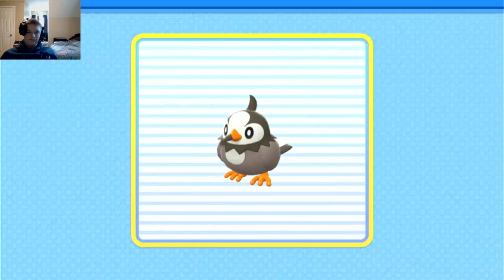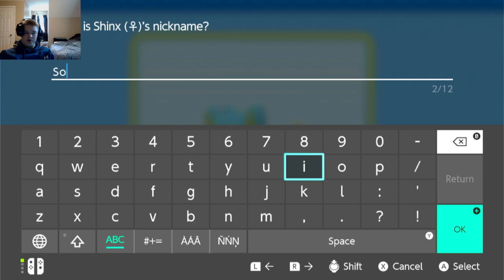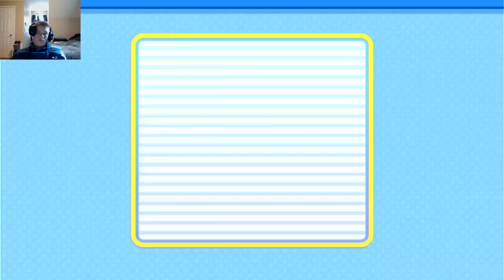Evolving Chimchar And 1st Gym Badge! Pokémon Brilliant Diamond Ep.2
In this video, I evolve my Chimchar into Monferno and acquire my first gym badge form Rorarc!